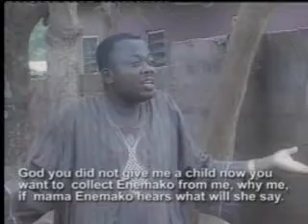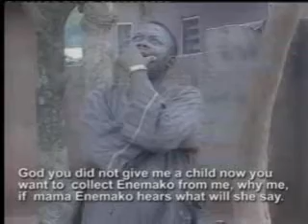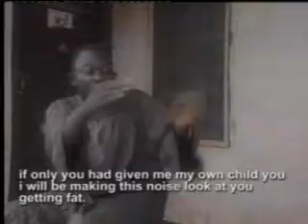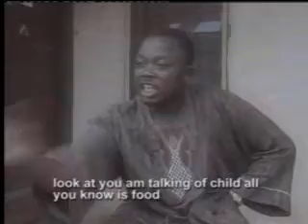IGALA MOVIES (ENEMAKO 8 )